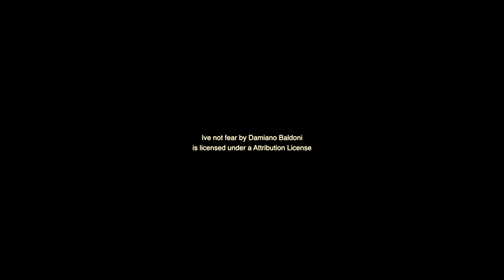Scrapping Offshore Oil Platform (Transocean 706) Cartagena 2019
Some images of the Transocean 706 Semisub Oil Platform (ex Sedco 706), the platform was moved from Rio de Janeiro (Brazil) to the Port of Cartagena (Spain) to be dismantled after it will be moved to Turkey to be finally scrapped.
Cartagena Port (Feb 2019)

Algunas imágenes de la Plataforma petrolera Semisub Transocean 706 (ex Sedco 706), la plataforma se trasladó desde Río de Janeiro (Brasil) al Puerto de Cartagena (España) para ser desmantelada, despues se trasladará a Turquía para ser finalmente desguazada.
Puerto de Cartagena (febrero 2019)

Data
Name: Transocean 706
Owner: Transocean Drilling Offshore S.a` r.l.
Manager: Transocean Offshore Deepwater Drilling Inc.
Rig Type: Semisub
Sub Type: Deepwater Floater
Max Water Depth (ft):  6,500
Max Drill Depth (ft): 25,000
Dimensions (ft): 355 x 245 x 130
Maximum Persons On Board (POB):75
Rig Design: Earl & Wright
Rig Model: SEDCO 700
Year Built : 1976
Country of Build: USA
Yard Name: Richmond Shipyards
Group Yard Name: Kaiser Steel Corporation